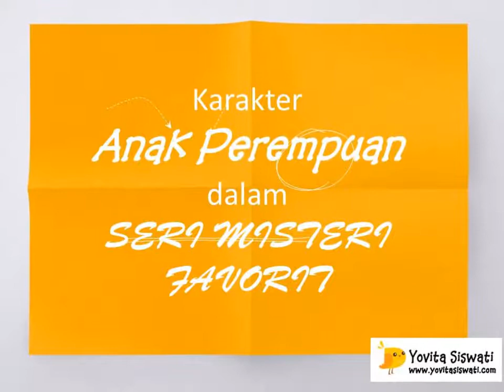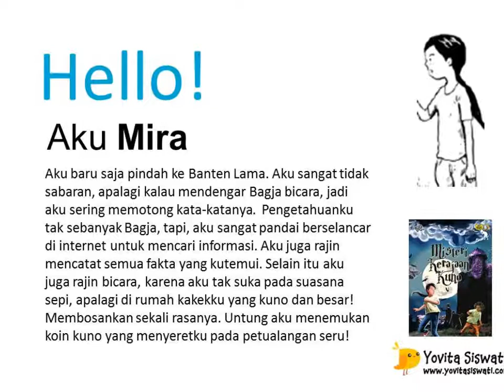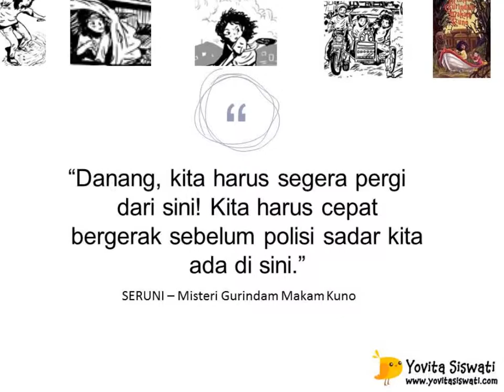Karakter Anak Perempuan Dalam Seri Misteri Favorit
Seri Misteri Favorit
Author : Yovita Siswati
Ilustrator : Indra Bayu
Publisher : Kiddo - Kepustakaan Populer Gramedia